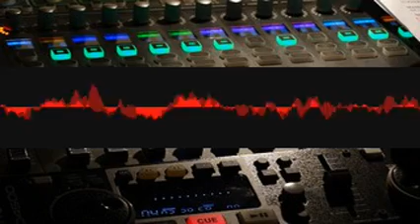Operettalarynx Egyptians omjcncjdvr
please share my content and like my videos and I will comolokko